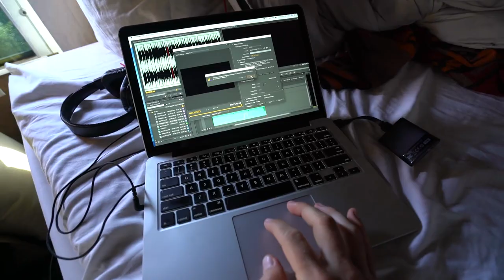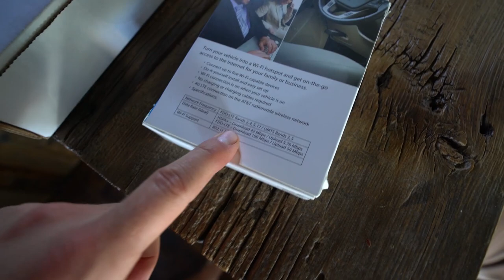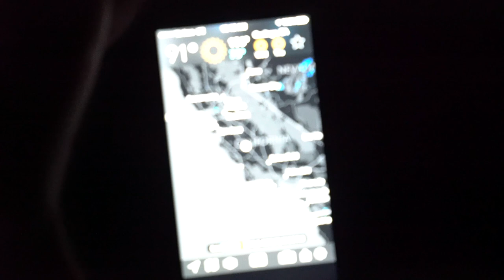SIGNAL BOOSTER + CHEAP WiFi HOTSPOT 🚌 VanLife Vlog: 236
:) Vlog #236: Tested out the ATT Mobley and WeBoost while chilling and editing on Tomales Bay, CA. Drove several hours south to Coalinga, CA and had to deal with sleeping in 91 degree heat.